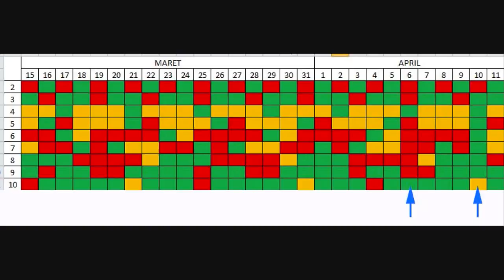Perang Sabda Palon dan Prabu Jayabaya melawan Togog